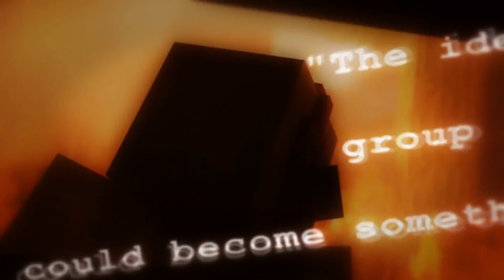Switch The Patrick S03 - Ep 02 : Split !!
30 joueurs, 10 équipes de 3, du switch de teammate, un mode anonymous : qui sortira vainqueur de ce mindgame ?
À partir de 50 minutes de jeu (milieu d'épisode 3), toutes les 20 minutes un joueur par équipe est choisi aléatoirement et est "switché", ce qu'il signifie qu'il change de team et est téléporté à la place d'un joueur d'une autre équipe.
De plus cette saison, un nouveau mode est ajouté : Anonymous. Personne ne sait qui switch avec qui, tous les pseudos sont brouillés (dans le tab mais également dans le tchat) et tous les joueurs jouent avec le même skin !

Les règles :

- Difficulté hardcore,
- Switch à TOUS les épisodes (à partir de 50 minutes), à la 10ème minute de chaque épisode,
- Pas de régénération de la vie avec la nourriture, pour se soigner il faut utiliser des pommes d'or ou des potions,
- Les potions de force, poison, ainsi que les niveau II sont bannies,
- Le plugin Mumble est actif.

Organisation par Aypierre,
Plugin par Seraleme,